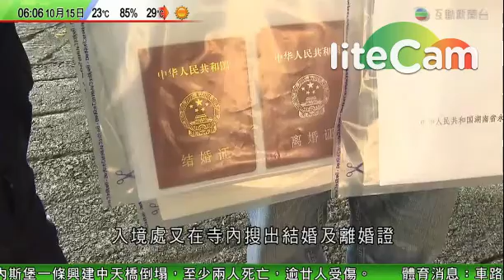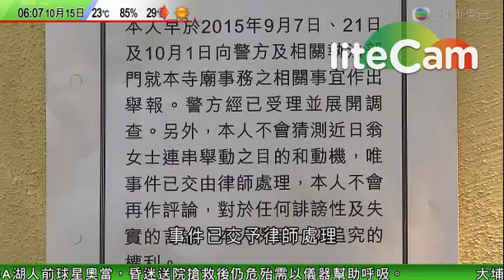入境處到大埔定慧寺拘捕涉嫌假結婚的女住持釋智定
同時拘捕另外一男兩女，包括涉嫌跟釋智定假結婚的男子。